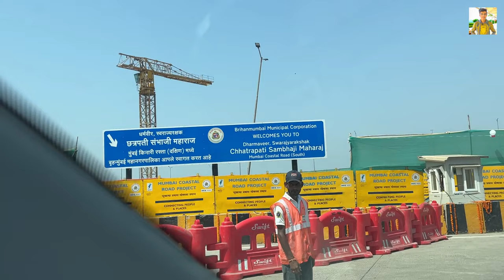Mumbai Coastal Road - Detailed Inside Tour 😍 | Incomplete Project Inaugurated | Under Sea Tunnel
Vlog is about - Mumbai Coastal Road - Detailed Inside Tour 😍 | India's first Under Water Sea Tunnel